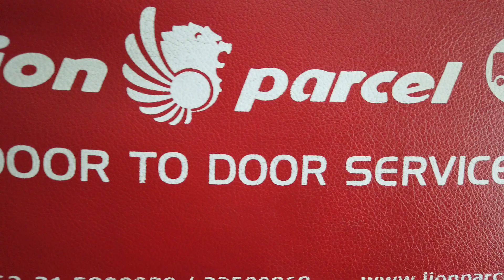boarding time at lion air